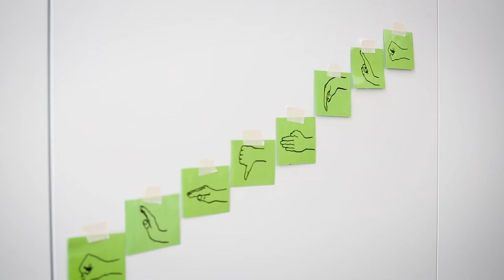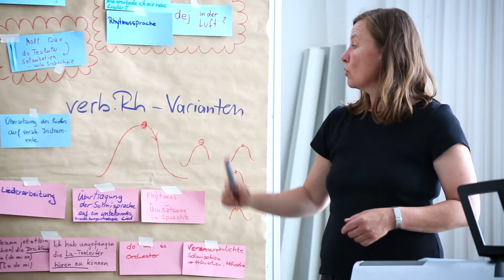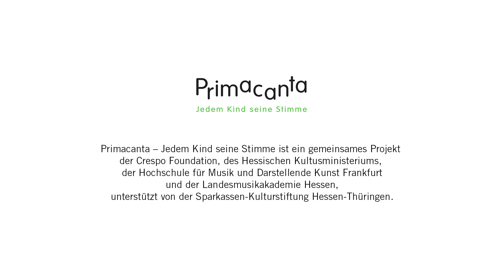Primacanta - Jedem Kind seine Stimme/Crespo Foundation